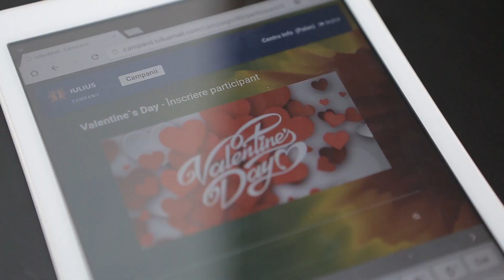Valentine's Day - Say it with a diamond !